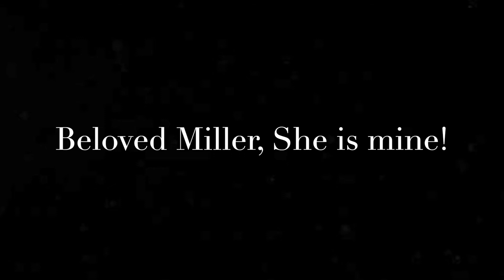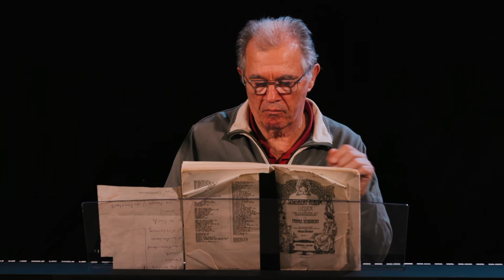The beloved miller, she is mine, is mine!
A special love story from Biedermeier Kaleidoscope with songs

Vocalist: Nima Bakhtiari
Pianist: Balint Santa
Storyteller and interpreter: Baerbel Ganster
Poet : Wilhelm Müller
Composer: Franz Schubert

Camera: Michael Schorrlepp